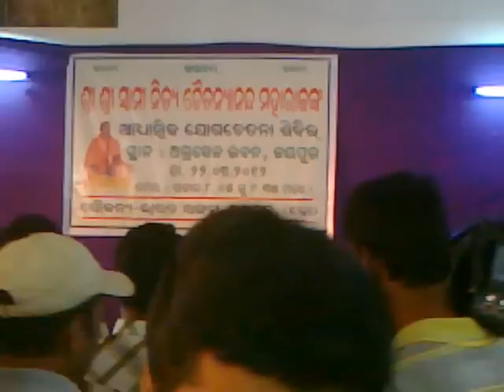swami nityachaitanya maharaj.....